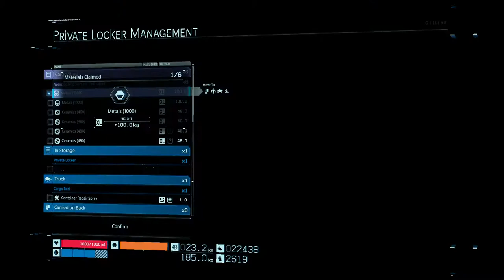DEATH STRANDING - GAMEPLAY WALKTHROUGH - THE NUCLEAR BOMB - NO HUD - PART 40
DEATH STRANDING - GAMEPLAY WALKTHROUGH - DELIVERIES ON CAR AND THE NUCLEAR BOMB  - NO HUD - NO COMMENTARY - HARD DIFFICULTY - PART 40